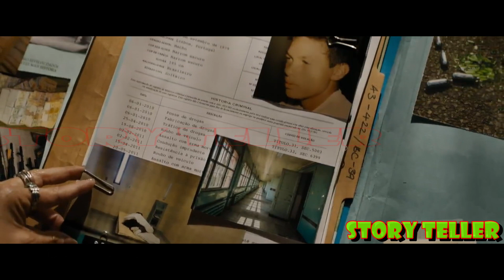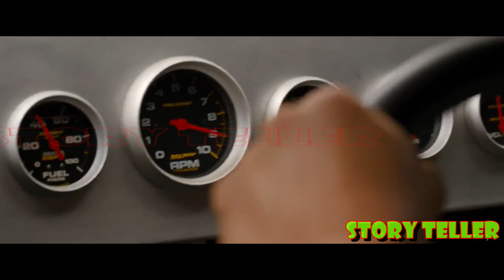Dom and his thief gang got suffer what did they past, Fast & Furious 10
The review of the new movie of Fast & Furious series (Fast X), shows Dom and Gang got suffered from what did to the underworld Hernan Reyes and his son revenge on them.